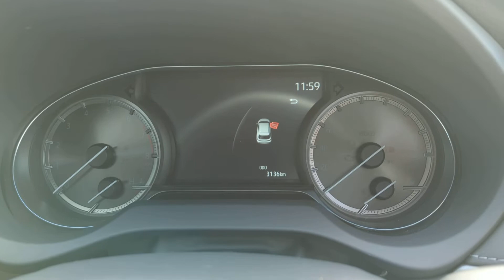白い〜SUV〜続き〜